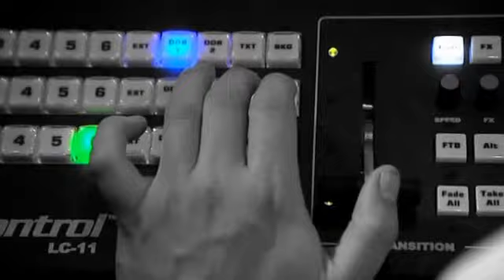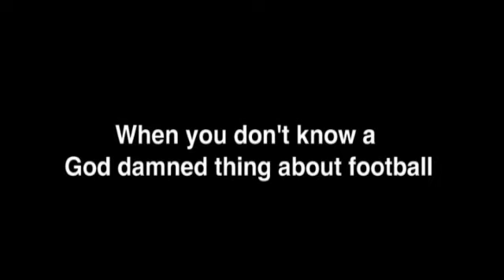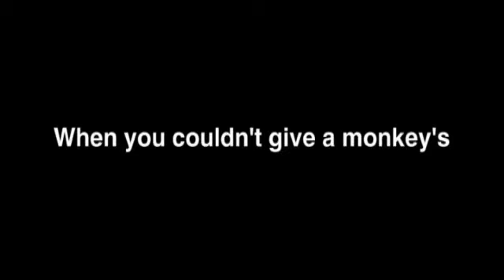Iain Holding Showreel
An early showreel of my work, a bit rushed, way too long and I left a lot of good stuff out but fun to do.